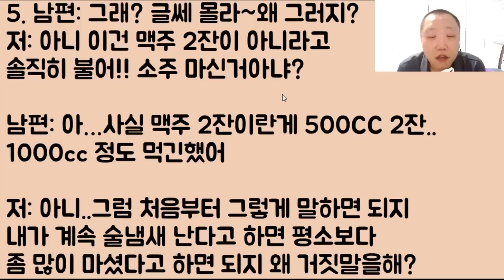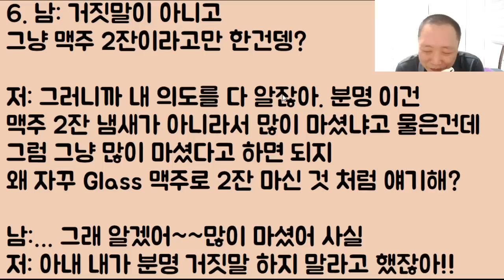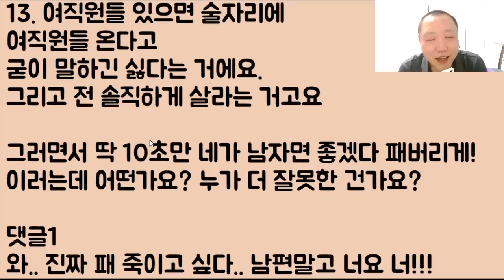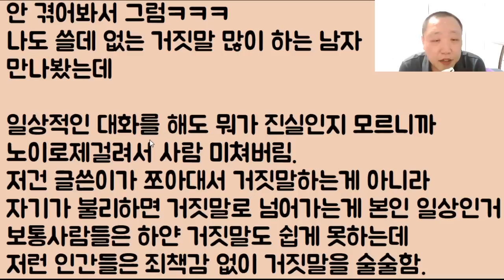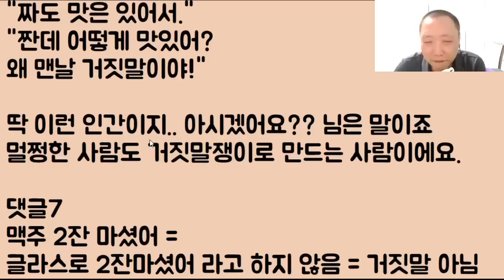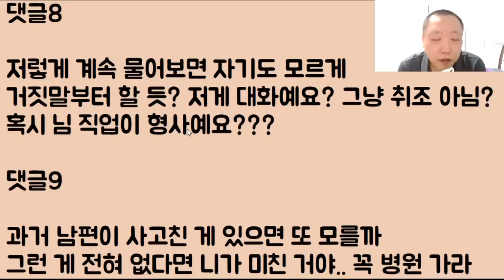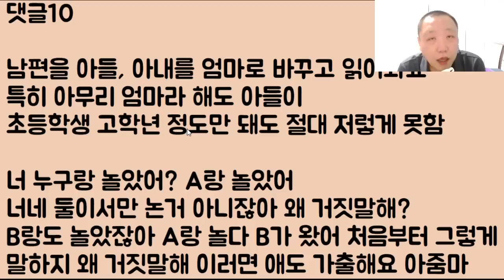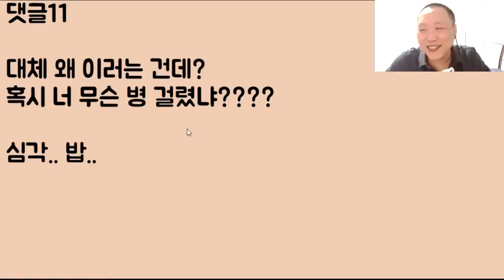[뉴스 출몰 예정자ㅋㅋㅋ] 조만간 남편한테 맞아 죽을지도 모를 구타 유발 아내ㄷㄷㄷ